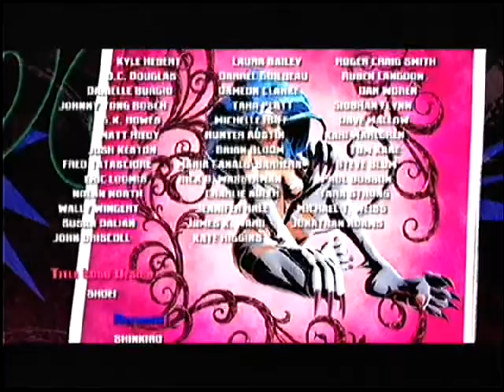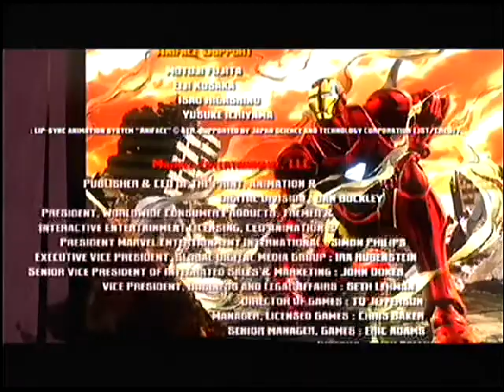"Marvel vs. Capcom 3: Fate of Two Worlds Ryu Sentinel Doctor Doom vs Galactus final boss "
Me play on arcade mode beat Galactus who will win at the win fight